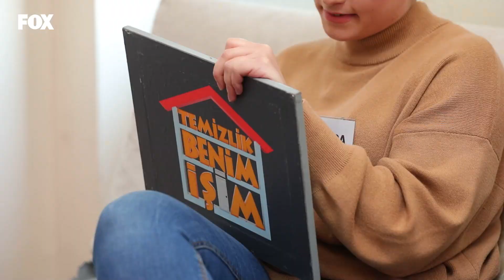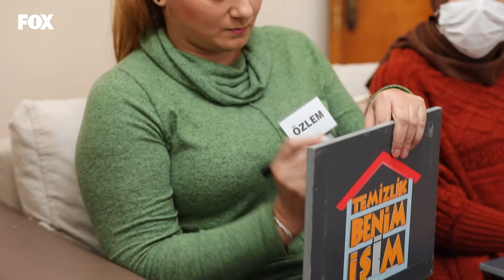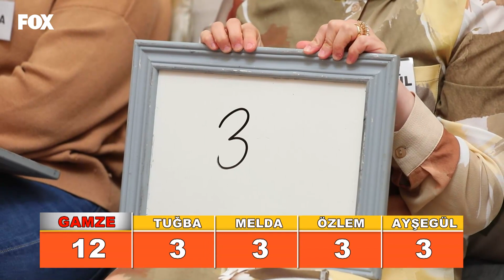Temizlik Benim İşim 271. Bölüm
Temizlik Benim İşim 271. Bölüm (7 Aralık 2020)

Temizlik Benim İşim HD izle!